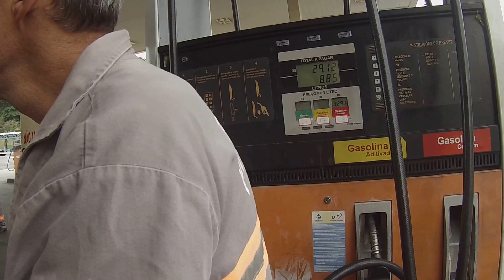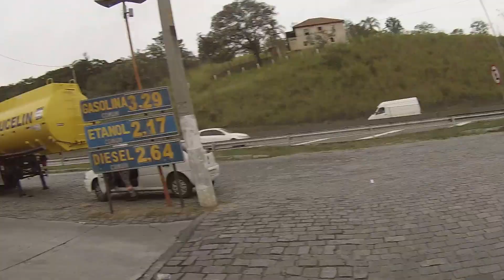Juliano você pediu está aqui , mas a entrega eu esqueci continua assim juízo !